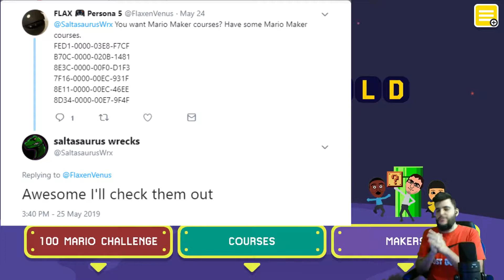Twitter Levels With Yacob